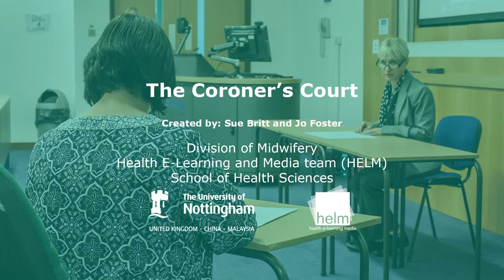The Coroner's Court: A Midwifery Learning Resource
This video describes an immersive learning session in The University of Nottingham's Midwifery degree programme that introduces student midwives to 'The Law and the Midwife' through a simulated Coroner's Court.

This resource was created for University of Nottingham Students and its intended use is as a teaching aid that forms a part of the Midwifery BSc.

HELM Open: Browse through over 200 learning and teaching resources